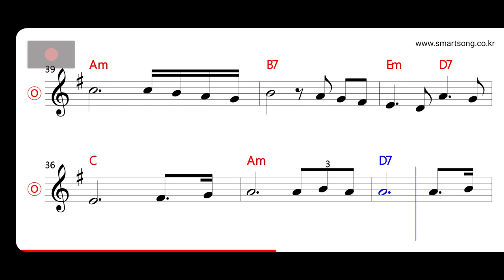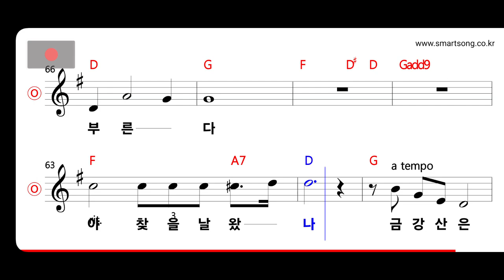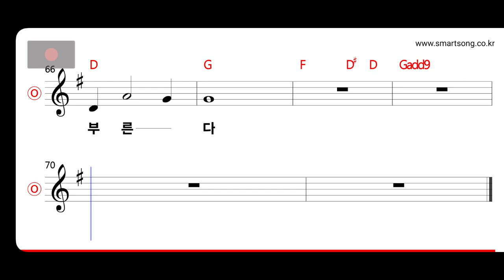가곡 - 그리운 금강산 MR (Tempo 69)